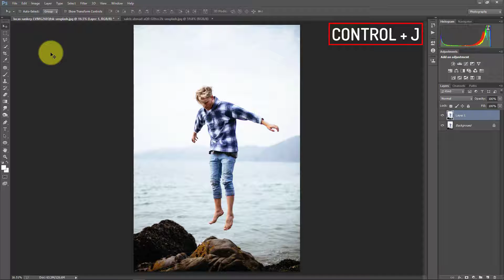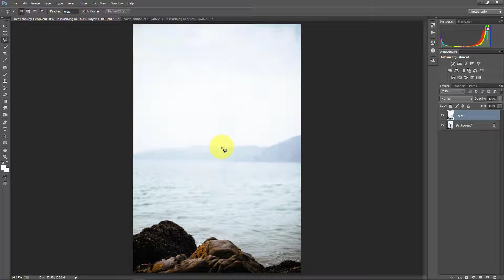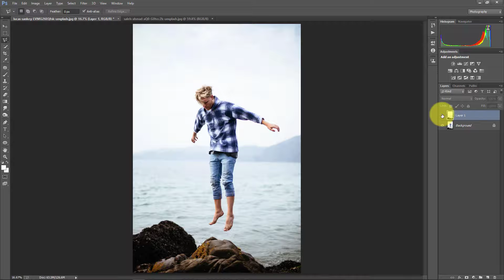How To Remove ANYTHING From a Photo in Photoshop || Part 1 || Photoshop Tutorial || Easyediting8t6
How To Remove ANYTHING From a Photo in Photoshop || Best Photoshop Tutorial || Easyediting8t6

How To Remove ANYTHING From a Photo in Photoshop. In this remove object / things from photos photoshop tutorial, I will show you how to remove unwanted things from images in photoshop. These simple three techniques to remove anything from a photo in photoshop. Follow this easy step by step remove subject from photo and remove object from background, and apply to any photo in photoshop.

remove people from photos online
remove people from photos app
remove people from photos photoshop
remove people from photos free
how to remove a person from a picture online
how to remove a person from a photo online
how to remove unwanted person from photo online
photoshop tutorial, how to remove anything in photoshop,
photoshop, remove anything in photoshop,
how to remove watermark in photoshop,
remove people from photo,
how to remove unwanted things from images in photoshop,
how to remove a person from a photo,
how to remove anything from a photo, tutorial,
how to remove people from photo,
how to remove object from photo in photoshop,
remove object from photo in photoshop
how to remove background,photoshop tutorial,
remove people from photo online,
remove person from photo photoshop,
how to remove a person from a photo on iphone,
how to remove a person from a group photo in photoshop,
how to remove something from a picture free
remove object from photo,
remove object from photo online free,